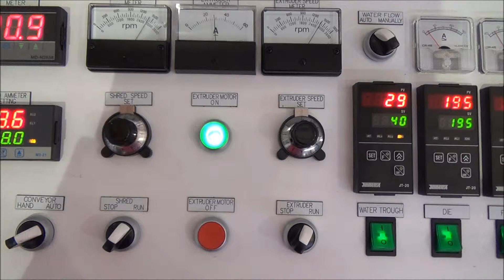waste plastic film recycling machine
waste plastic film recycling machine- model HNT-85V
Polystar - Original manufacturer of waste plastic film recycling machine
For more information on waste plastic film recycling machine, please

waste plastic film recycling machine is very suitable for recycling material PE(HDPE and LDPE) and PP.
waste plastic film recycling machine is a perfect equipment for blown film factories to recycle its own in-house waste.
The output of r waste plastic film recycling machine (model HNT-85) is 150~200 kg/hr
Polystar has waste plastic film recycling machine with higher capacity available. For larger capacity waste plastic film recycling machine, please

Applicable material for waste plastic film recycling machine:
HDPE edge trim waste
LDPE edge trim waste
T-shirt bag cut out
smaller film
waste from T-shirt bag

Polystar sold waste plastic film recycling machine to Egypt, Russia, Ecuador, Chile, Australia, Malaysia, Japan and many other countries.

waste plastic film recycling machine can run with plastic film, bags, flakes and crushed sheet.

Detailed information for waste plastic film recycling machine for plastic film please find